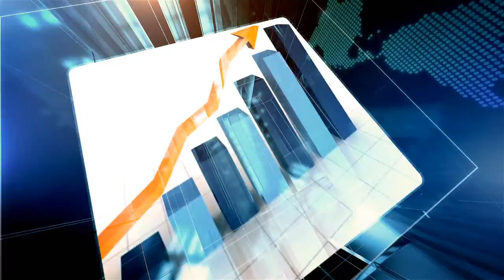Reputation Marketing Helpful Hints For West Hartford Business owners From LPJM Solutions, LLC (...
Insider Info On Reputation Marketing Tactics

For West Hartford
Business owners

Michael Larkin is an expert in the area of Reputation Marketing. To get more information you can contact them at:

LPJM Solutions, LLC
6 Middlefield Dr.
West Hartford CT
06107